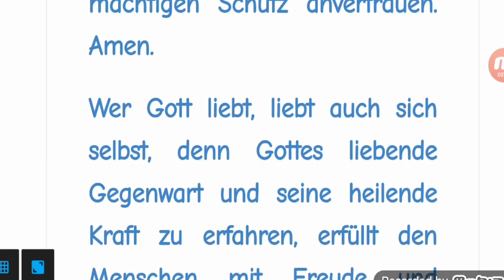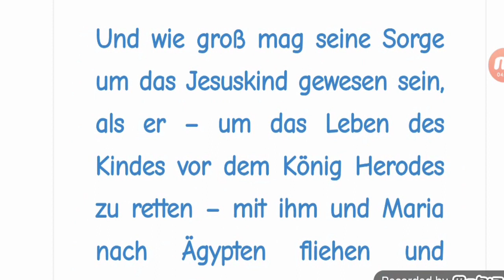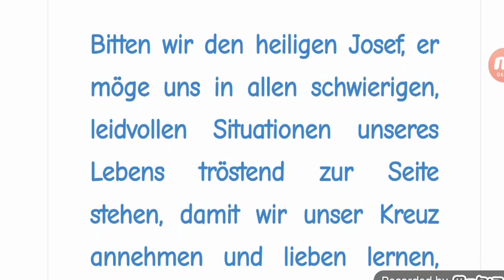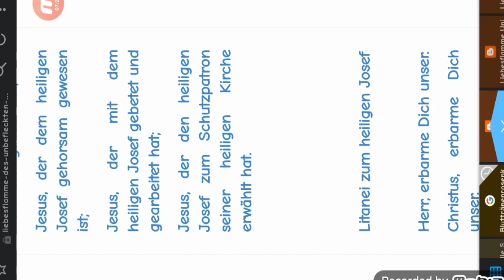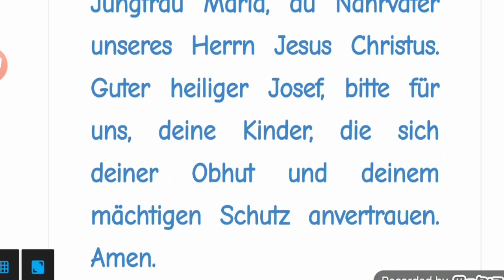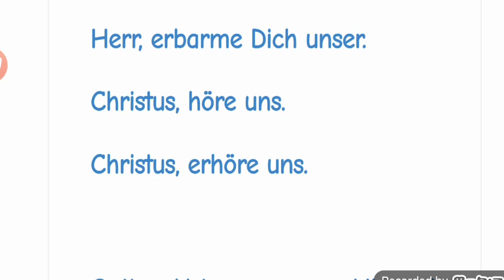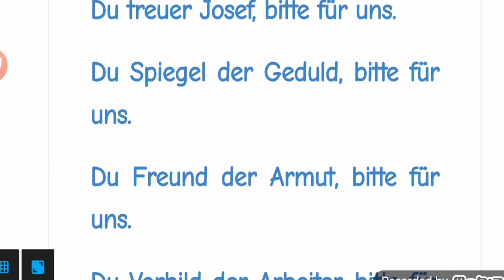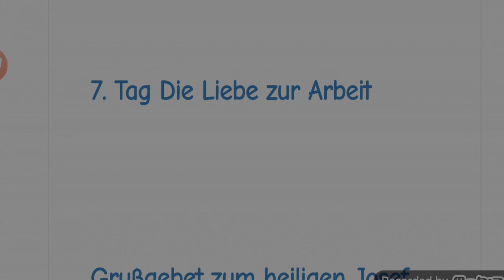6. Tag Die Liebe zum Kreuz